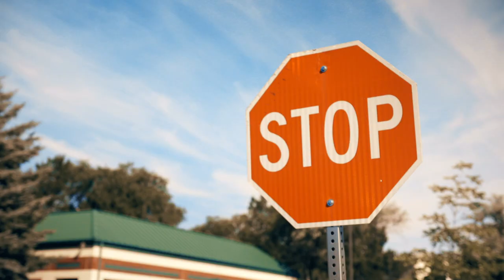Prevent Wildfires: Vehicle Maintenance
One of the leading causes of wildfires in Arizona is a vehicle. Doing a walk-around, pre-trip check, of your vehicle and keeping it well maintained can keep vehicle fires extending to the wildland. Parking above dry grass or brush, worn brakes sparking, under inflated or flat tires resulting in rims creating sparks against the pavement, are just some of many of the common ways wildfires start along  Arizona roadways. Visit WildlandFire.AZ.gov for more information on how to prevent wildfires.

Video description: Text says, "90% of wildfires caused by human activity." Clips of Arizona landscapes, fire, and vehicles follow. Text alongside checkmarks says "Tires," "Brakes", "Fluids," "Safe Parking." Text says, "What out for lost fluids," "when pulling over, avoid dry grass," "make your vehicle wildfire safe." The video ends with text that says, "Join the Arizona Wildfire Prevention Campaign."